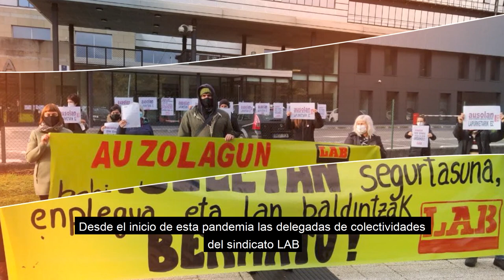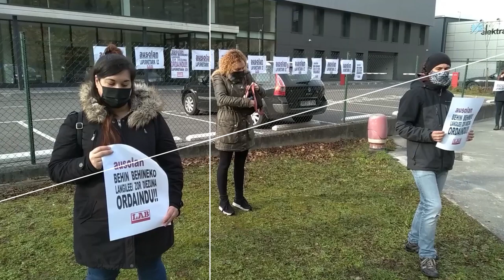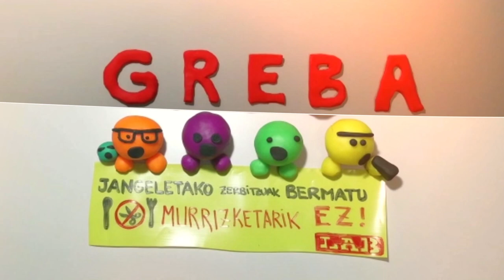Jangelak ere, hezkuntzaren parte!